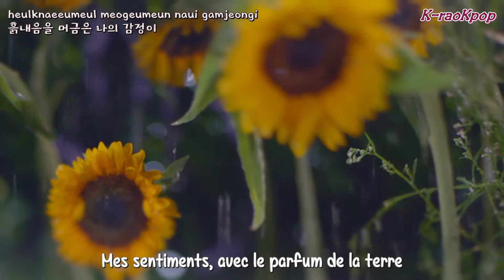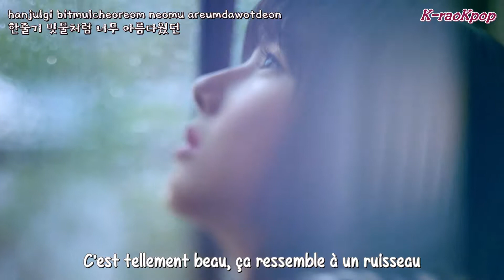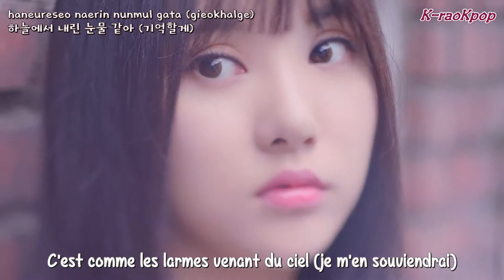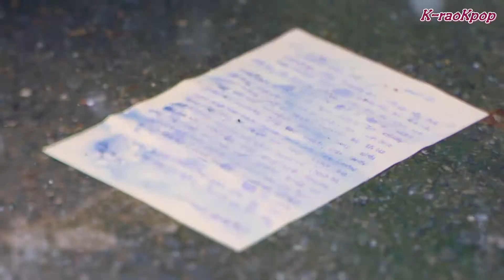[K-raoKpop] GFRIEND - Summer Rain (lyrics + vostfr)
GFRIEND - Summer Rain
여자친구 - 여름비
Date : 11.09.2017